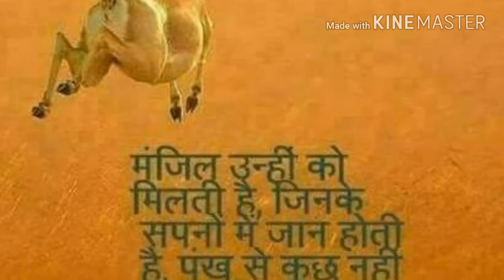Sayre in Hindi